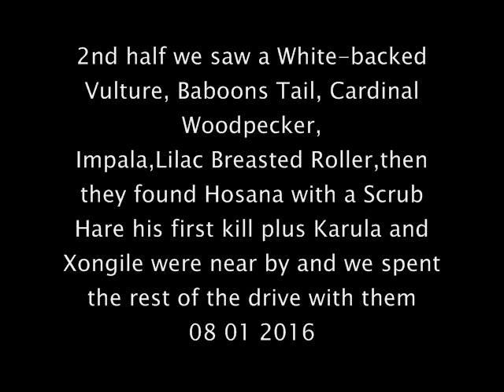Part 2 Wild Earth Live Safari Drive at 8:00 AM on Aug 01, 2016 ( Karula & Cubs )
Hosana with his first kill at the 48:07 mark Karula and Xongile are near by ...